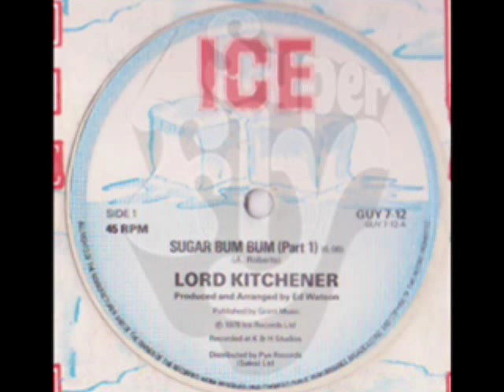Sugar Bum Bum pt1 - Lord Kitchener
Sweet classic sound from Lord Kitchener. Ice Records 'Disco 45' 1978. Produced by Ed Watson